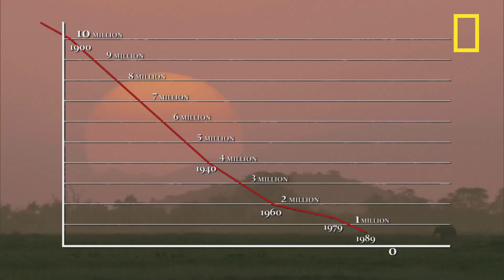Series Intro: Inside the Ivory Trade | Battle for the Elephants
According to CITES, more than 25,000 elephants—an estimated 12 percent of the world's elephant population—were killed in Africa last year alone, and some say the numbers could be much higher.

In a new Web series, National Geographic filmmakers share their experiences documenting the illegal ivory trade. Follow journalists Bryan Christy and Aidan Hartley as we go undercover and inside the criminal network behind ivory's supply and demand.